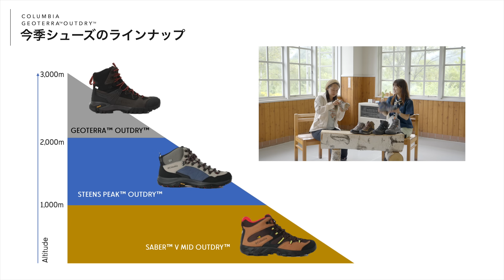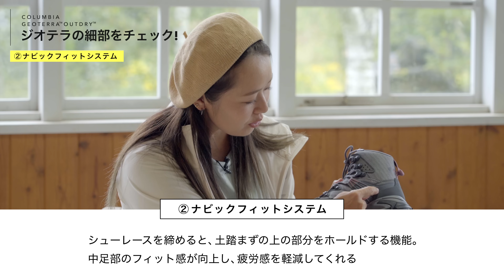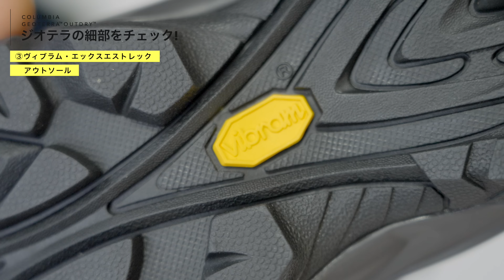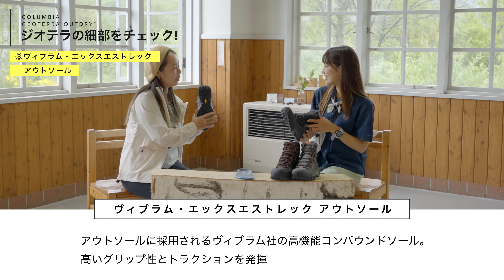【やぎちゃんコラボ】コロンビアの最上位トレッキングシューズ「ジオテラ アウトドライ」を履いてみた！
標高2000ｍ以上の高所ハイキングをターゲットとした、コロンビアの最上位トレッキングシューズ｢ジオテラ アウトドライ｣を登山YouTuberのやぎちゃんがチェック。乗鞍岳に登ったインプレッションとあわせて解説します。

ふだんはローカットシューズをメインに使っているやぎちゃん。ハイカットのジオテラ アウトドライを履いたリアルな感想や、独自の防水機能「アウトドライ」、疲労感を軽減する効果の高い
｢ナビックフィットシステム｣、優れたグリップ性能を発揮するヴィブラム社のアウトソール「エックスエストレック」などの機能を深掘りします。

コロンビア ジオテラ アウトドライの詳細はこちら

【出演】
やまくっく・やぎちゃん
X：@yamacook1

中島英摩
テント泊縦走から長距離山岳レース、歩荷までこなすアウトドアライター。
愛車のキャンピングカーを駆って、さまざまなスタイルで山を楽しむ。

【撮影協力】
Cafe and Gallery KURUMu

【撮影・編集】
神谷年寿